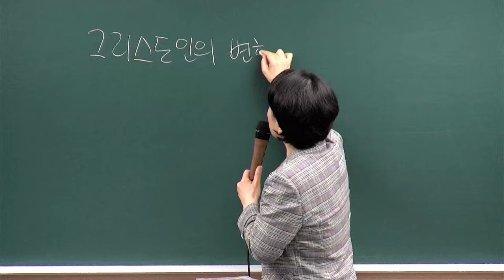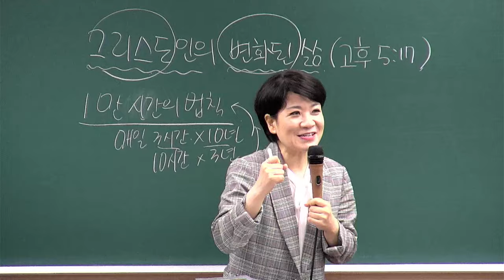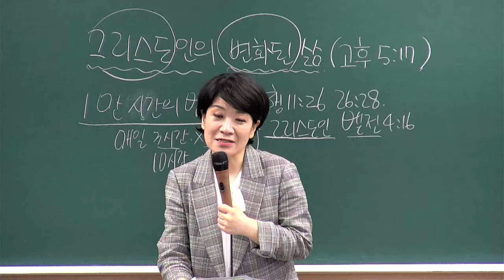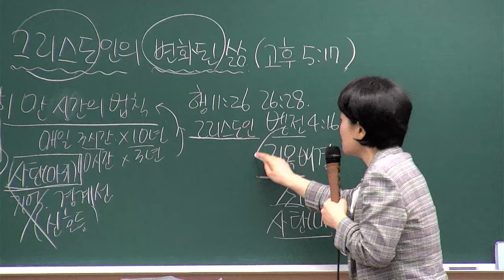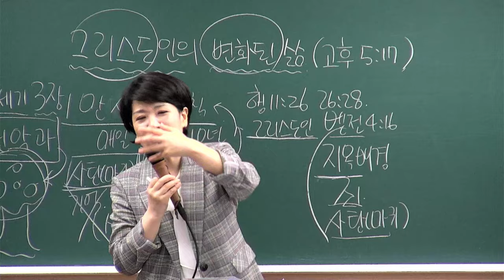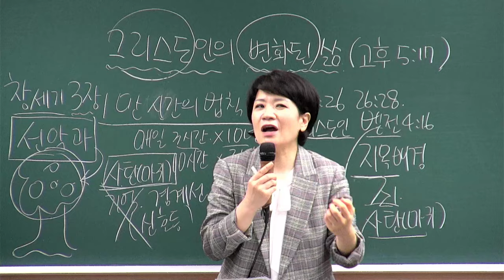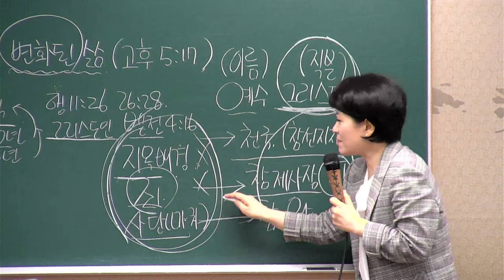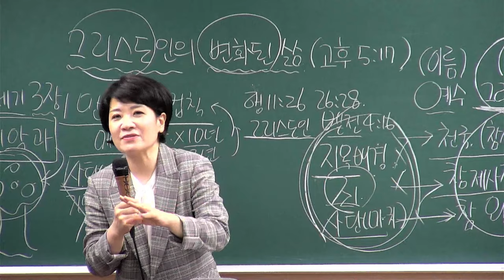[새가족4주교육] (4과) 그리스도인의 변화된 삶 - 채수정 목사 2024.08.25 예원교회 새가족위원회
4과 - 그리스도인의 변화된 삶
말씀: 고린도후서 5장 17절
일시: 2024년 8월 25일
강사 : 채수정 목사